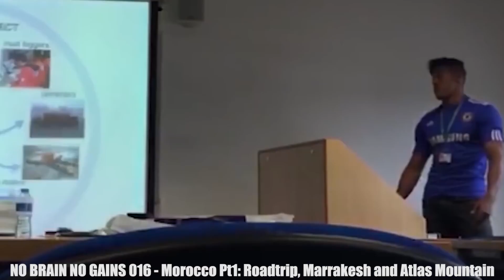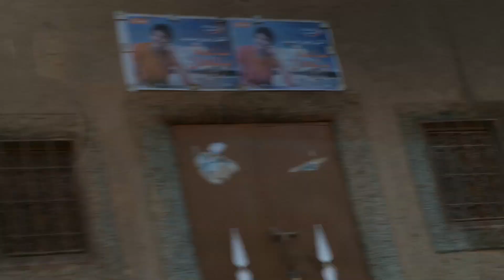NoBrainNoGains 016 - Morocco Pt1: Roadtrip, Marrakesh and Atlas Mountain